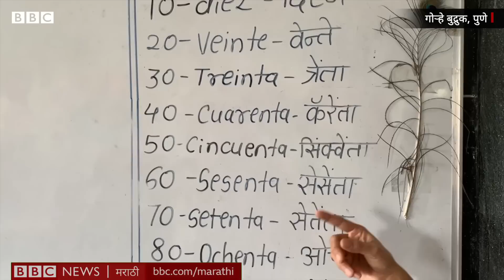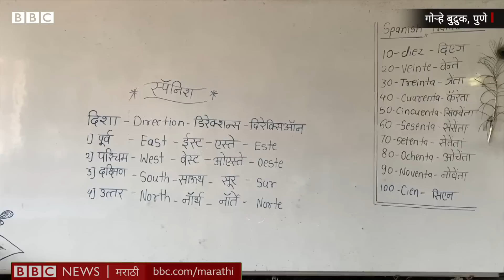Marathi School Teaching Spanish Language: स्पॅनिश शिकणारे पुण्याच्या जिल्हा परिषद शाळेतले विद्यार्थी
पुणे जिल्ह्यातील गोऱ्हे बुद्रुक जिल्हा परिषद शाळा अनोख्या प्रयोगांमुळे चर्चेत असते. आता या शाळेचे विद्यार्थी आवडीने स्पॅनिश भाषा शिकत आहेत. त्यांच्यातला आत्मविश्वास बळावलेला दिसतोय. ही संकल्पना शाळेला सुचली कशी याविषयी बीबीसी मराठीने जाणून घेतलं.
रिपोर्ट आणि शूट- नितीन नगरकर, व्हीडिओ एडिट- अरविंद पारेकर